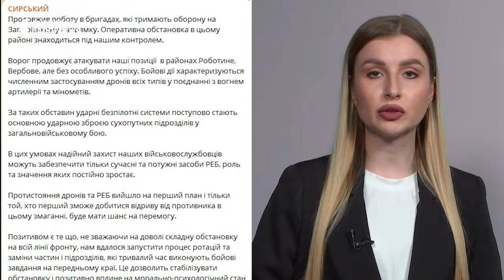Ситуація на фронті, головнокомандувач ЗСУ відвідав Запорізький напрямок | 15.03.2024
Детальніше про новини:

- Окупанти не полишають спроб атакувати позиції наших захисників в районах Роботиного та Вербового Запорізької області.

- Бригади, які боронять Запорізький напрямок відвідав головнокомандувач ЗСУ Олександр Сирський.

- 1212 ударів завдали окупанти по території області протягом цього тижня.  Про це повідомили в Нацполіції.

- Будинок на Сталеварів, 16, в який в 2022 році влучила російська ракета - відновлено на 70 відсотків.